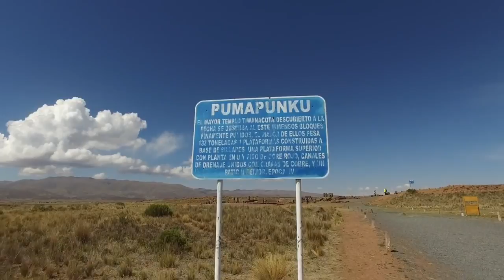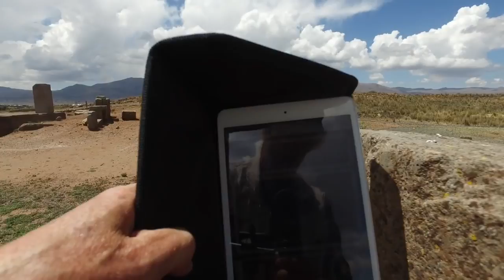Puma Punku In Bolivia High Tech Megalithic Site Destroyed 12,000 Years Ago YouTube